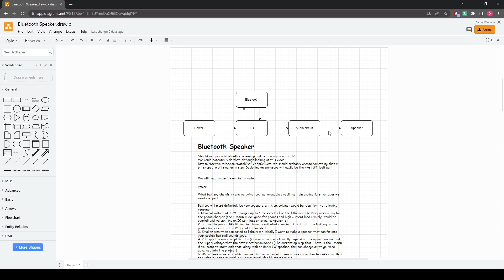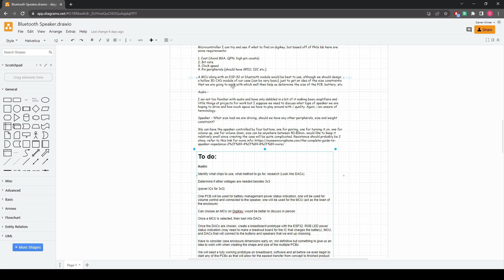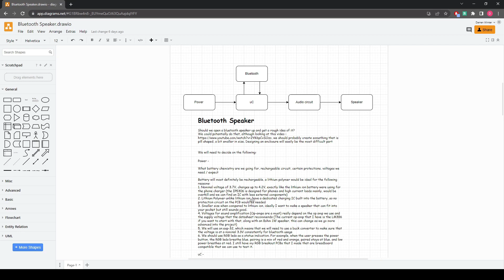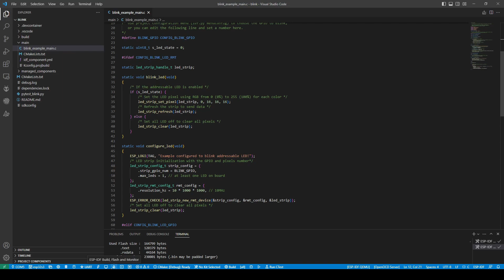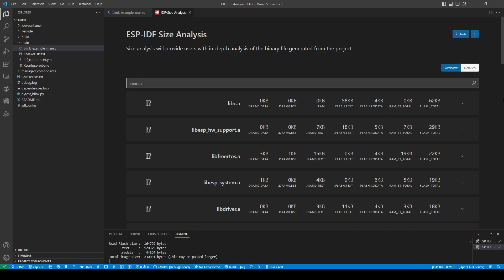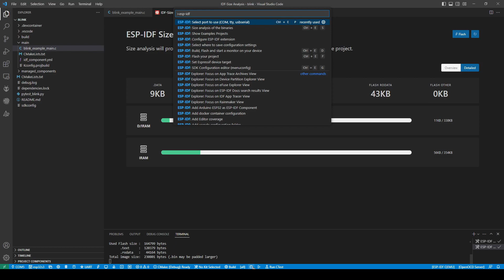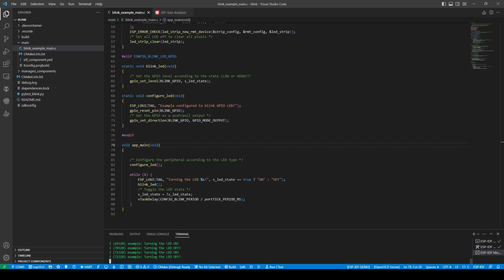Bluetooth Speaker Project Testing The ESP32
Going over the start of a bluetooth speaker project I am doing with a fellow engineer as well testing and getting comfotable with the ESP32.